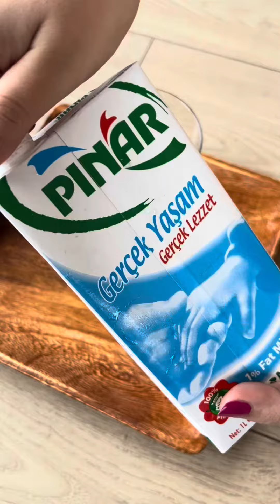shorts shortvideo viral reels asmr cooking amazing yummy chocolate delicious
Birlikte lezzetli ve hızlı bir kahvaltı yapalım 😋

Let's make a delicious and quick breakfast together😋

دعونا نعد وجبة إفطار لذيذة وسريعة معًا😋

Давайте вместе приготовим вкусный и быстрый завтрак😋

आइए मिलकर स्वादिष्ट और झटपट बनने वाला नाश्ता बनाएं😋

让我们一起做一顿美味又快捷的早餐吧😋